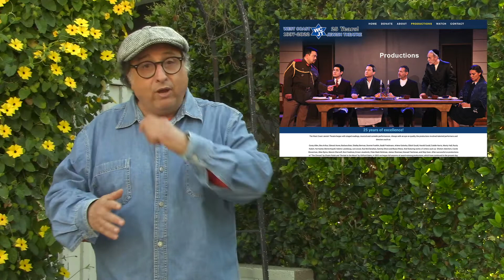WCJT Passover 2022